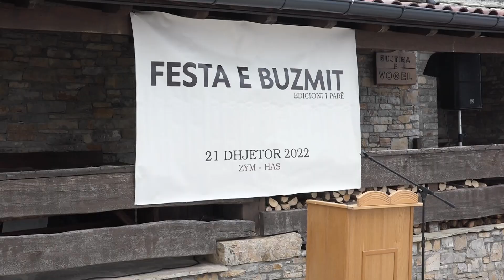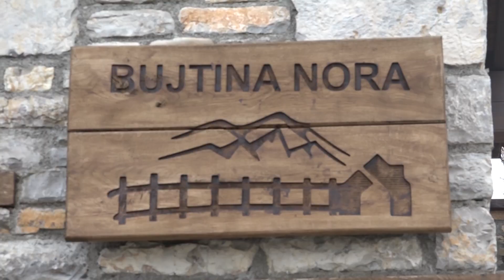Kuzhina Jonë - Festa e Buzmit